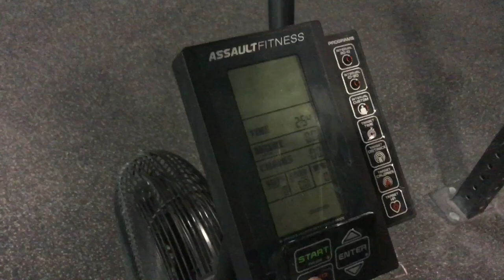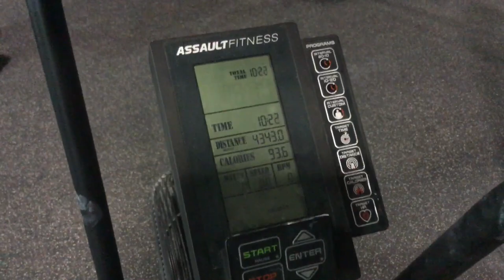Thorus Flag Series - Team Saint Simon / Genum